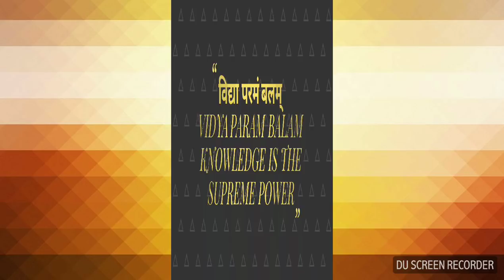IES MADE EASY : SAURABH PANDEY SIR FUNNY SLIPPER TRAGEDY